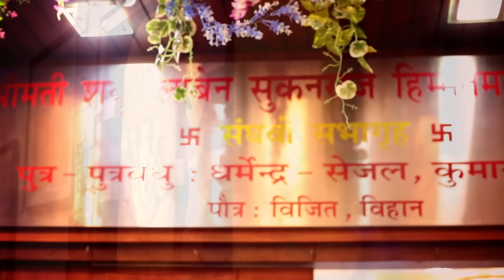Kiran Jain ♥ Jinali Jain │Ring Ceremony │Ashok Photography.